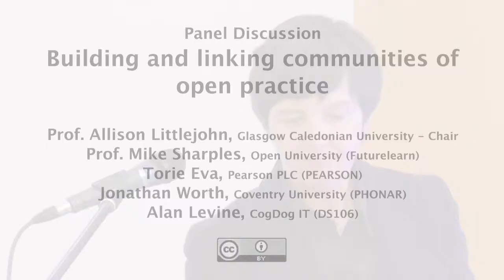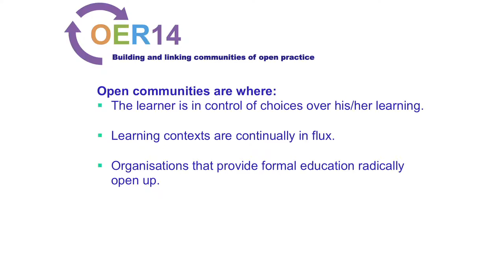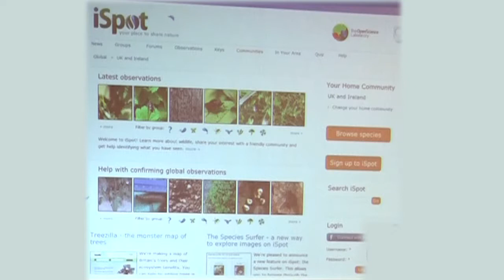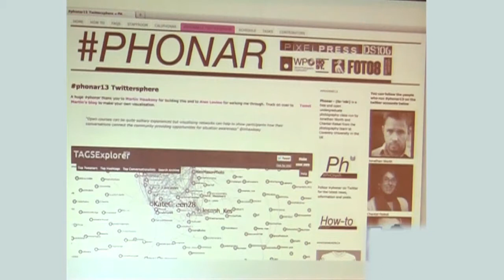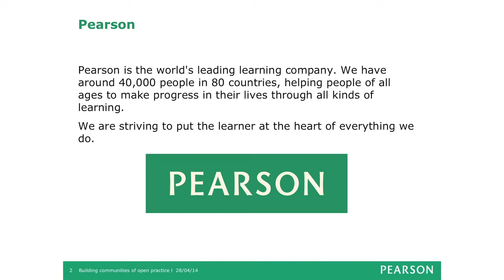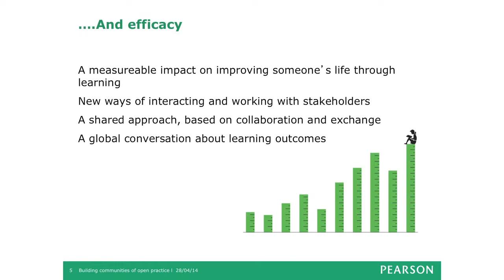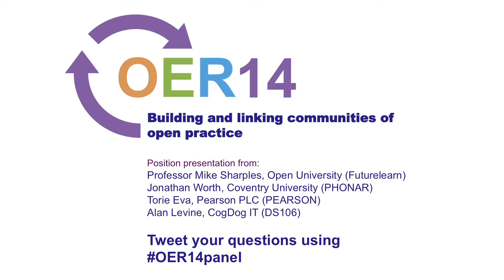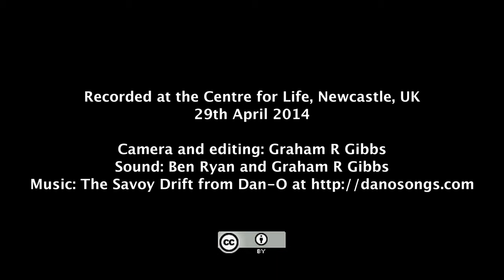Building and linking communities of open practice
A Panel Session at OER14,
University of Newcastle, UK,
29th April 2014.

The panel consisted of:
Professor Allison Littlejohn, Glasgow Caledonian University  (Chair)
Professor Mike Sharples, Open University (FutureLearn)
Jonathan Worth, Coventry University (PHONAR)
Torie Eva, Pearson PLC (PEARSON)
Alan Levine, CogDog IT (DS106)

and they discussed the topic "Building and linking communities of open practice".